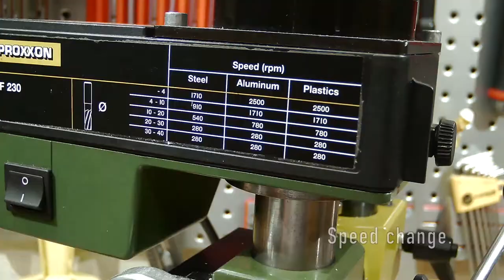Musical: Test Lead Rack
Lets make a rack for electronics meter test leads. Similar ones can be inexpensively purchased, but where is the fun in that?

Mill is Proxxon FF230. Belt sander is Kalamazoo 1SM. Milwaukee M12 band saw is on Swag Offroad Portaband table.

Mozart Concerto No.1 in F major - III. Rondo. Musopen.

End-mill replacement fund...